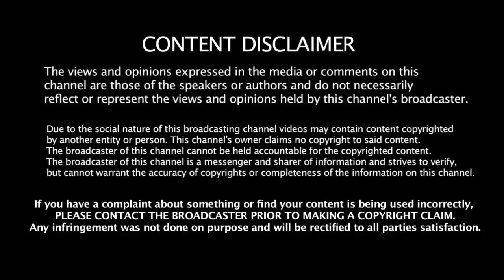World Cup - ல் இந்திய அணியின் Opening இவர்தான் கிரிக்கெட் ஜாம்பவான் அதிரடி | 2019 World Cup | India